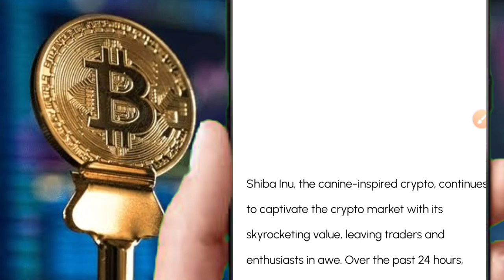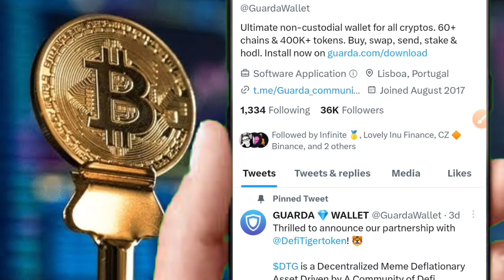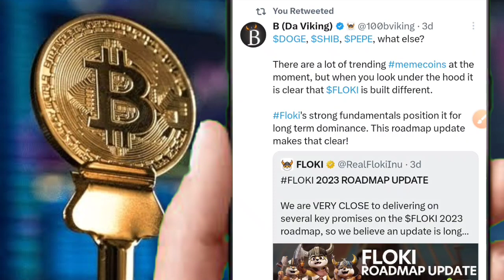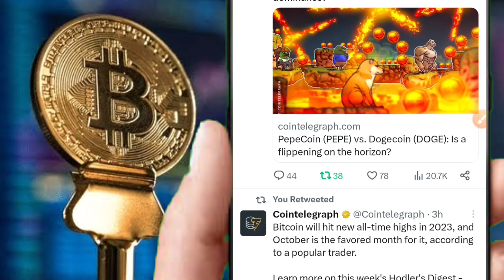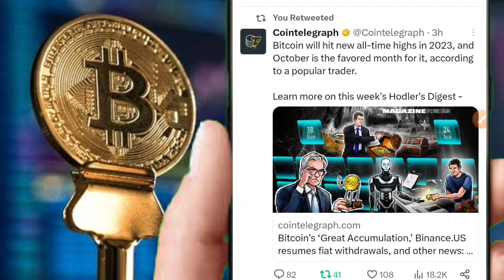SHIBA INU IN PROFIT🤑PEPE करेगा सबको पीछे🤯ये 01 COIN मत छोड़ना